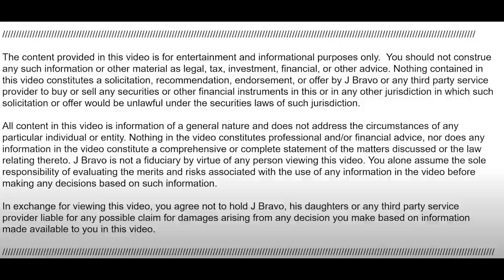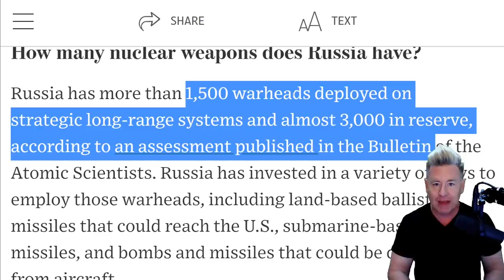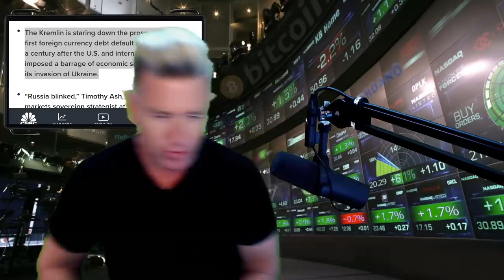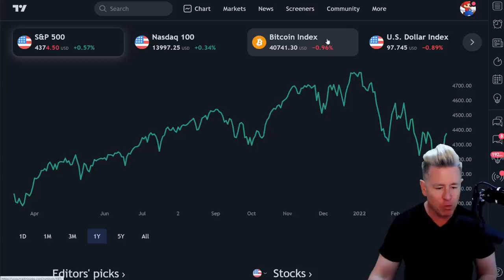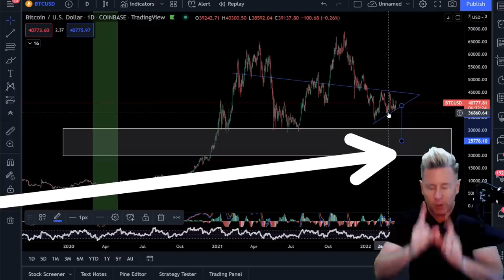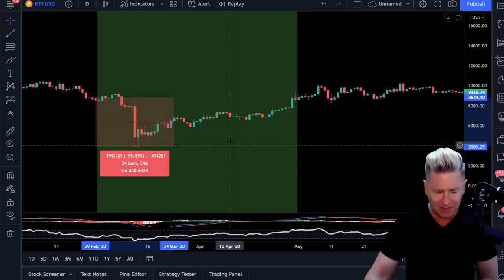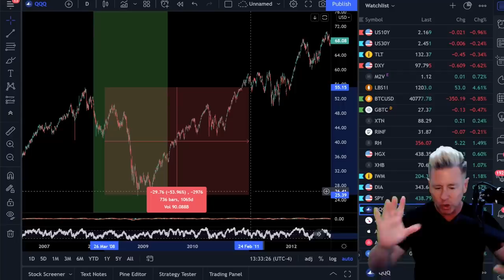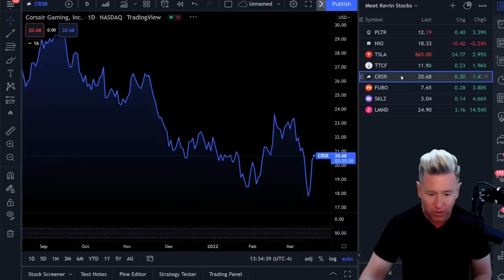🔥 The UNTHINKABLE Is About To Happen...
Warning! Look at what Just Happened. We are about to experience a historic debt default of Russia. Be prepared and protect your wealth.

⚠️Both Courses for $400! 1 DAY SALE (CSU & Dominate Stocks)

🚨 CRYPTO & STOCK UNIVERSITY COURSE! Only $300 Today Only!

⚠️ Dominate Stocks! [Swing Trading] Check Out The Deal Below!